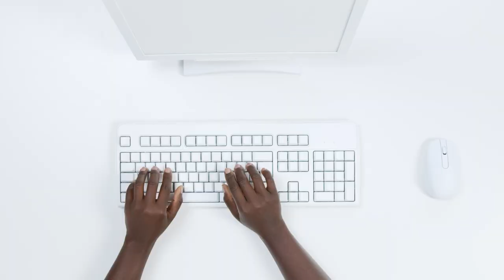PARIS SPORTIFS - Comment savoir si une cote est VALUE ?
Philippe te donne sa réponse pour savoir quand une cote est value dans les paris sportifs.

BONUS

CONTACTER PHILIPPE